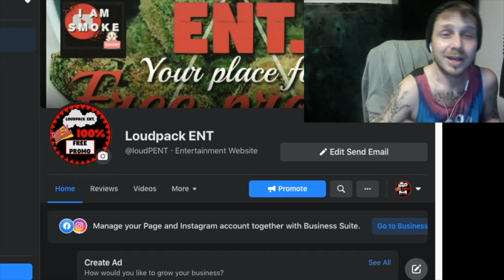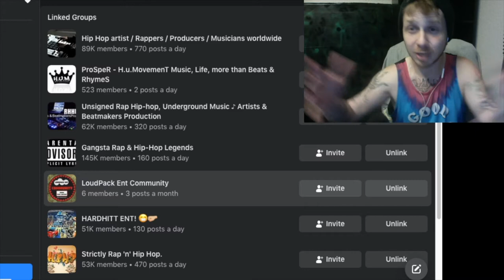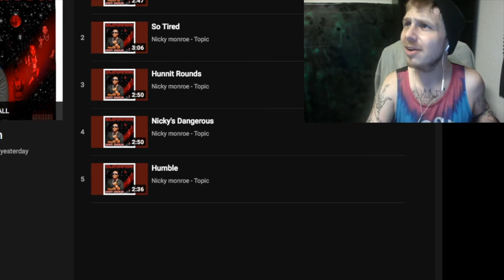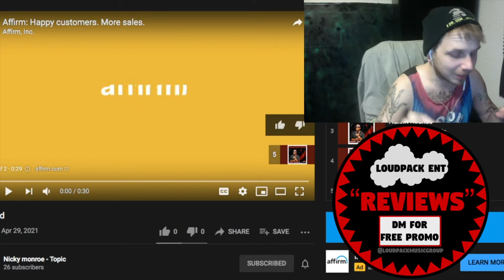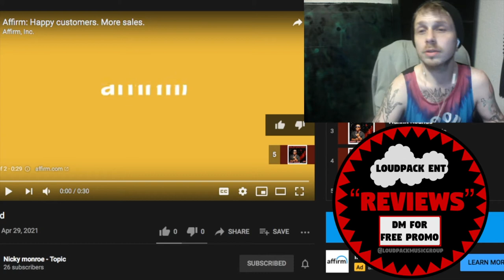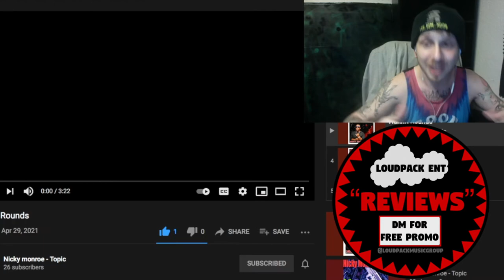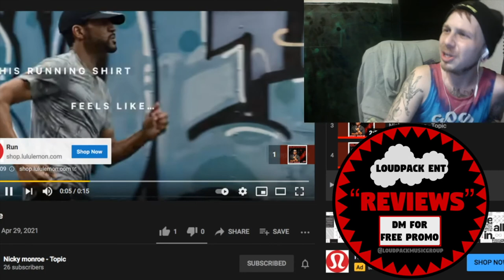LoudPack ENT "Reviews" Ep.1 - "Nicky Monroe" (Elevation)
However, we were granted permission by the owner to use the content in this video.

In this Episode, Smoke reviews and reacts to Upcoming Independent Artist Nicky Monroe, Just a day after Dropping the new album "Elevation".
And just know, she rising to the TOP with this one!